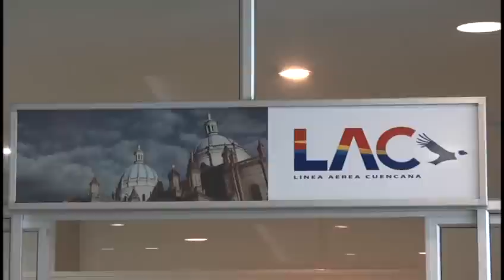LAC la nueva aerolínea de Cuenca operará desde abril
Lac; la nueva aerolínea de Cuenca tiene previsto iniciar sus operaciones para la segunda semana de abril, al momento sus dos primeras flotas están sometidas a pruebas bajo la supervicion de los técnicos de la dirección de aviación civil..